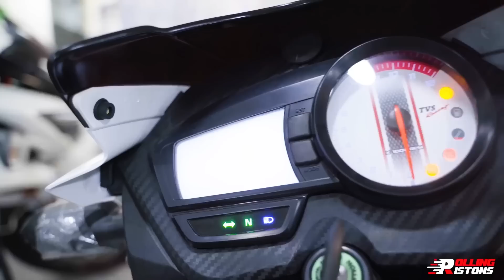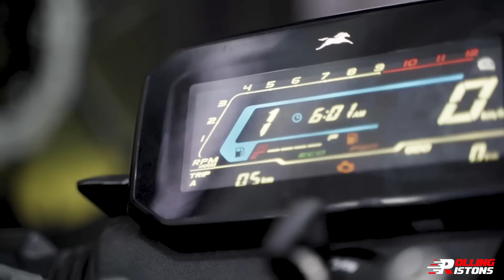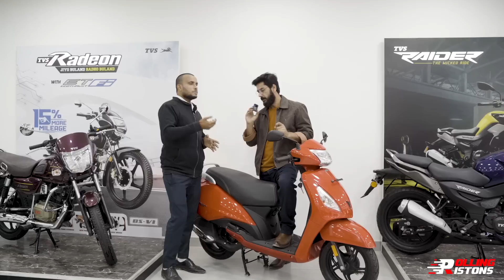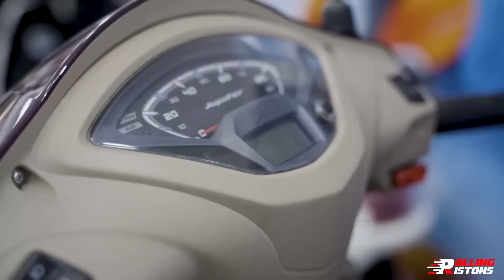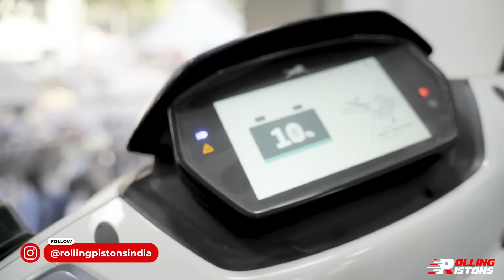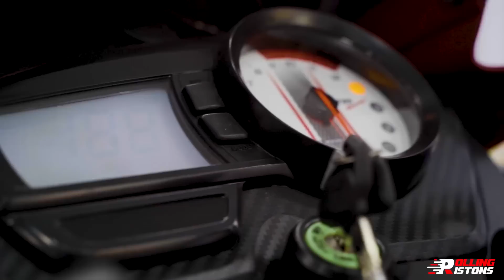Garama-Garam Sale On Raider, Jupiter, iQube & More🤑 2022 TVS Bike & Scooter Latest Price List India💥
Pehle to Raider 125 or uske baad Apache RR310 BTO (Built To Order) ke dhamaakedar launches ke saath TVS ne Indian two wheeler market mein ekdum dhoom macha di hai. Chahe aapko apni daily commute ke liye TVS Radeon ya Raider jaisa ek bharosemand saathi chahiye ho ya fir Apache RTR 160 4v or Apache RTR 200 4v jesi sporty bikes se racind DNA ka poora mazaa lena ho - TVS ka naam hamesha bohot upar aata hai.

Or iske saath hi saath Jupiter 125, NTorq or iQube jese dhaasu scooter choices bhi hain jisse trend-wise bhi TVS potentially ban sakta hai aapka naya favourite. To overall kehne ka matlab bas itna hai ki bhai jesi bhi aapki need ho, hum aapke liye aaj ke video mein lekar aaye hain best in class TVS bike and TVS scooters ki poori 2022 price list jisme hum jaanenge ki kya hai naya TVS ke portfolio mein, kya hai saari TVS bike ki on road price, kitni hai inki EMI, Down payment, booking amount, waiting period, kitna hai mileage, maintenance or running cost - or above all, kitna value for money ho jati hain yeh bikes!!!

So hello and welcome everyone this is Sayem from the Rolling Pistons or aap sabhi logo ko mera Piston Salaam. Bina kisi deri ke shuru karte hain humara aaj ka video jahaan hum baat kar rahe hain about all 2022 TVS Bikes and Scooters Latest Price List.